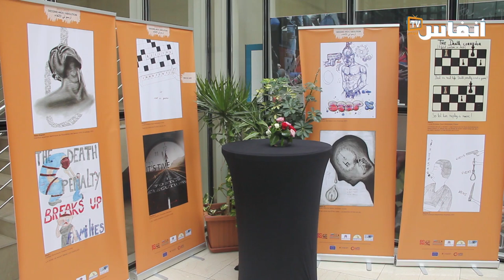بوعياش: نرافع من أجل القطع قانونيا وعمليا مع عقوبة الإعدام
نظم المجلس الوطني لحقوق الإنسان، ندوة صحفية يوم الخميس 12 أكتوبر 2023 بمناسبة اليوم العالمي لمناهضة عقوبة الإعدام النسخة الحادية والعشرين، بمقر المجلس الوطني لحقوق الإنسان بالرباط.